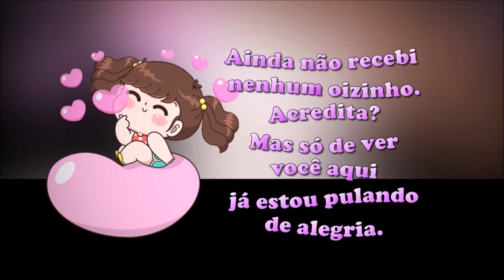Hoje estou carente... preciso tanto de um oizinho!